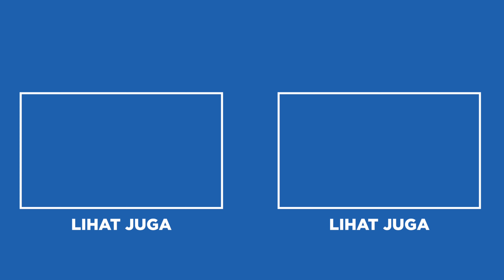IKAN KOI COCOK DIGABUNG SAMA SIAPA? INI 7 TANKMATE BUAT IKAN KOI DI KOLAM (yang ke-5 boleh dicoba!!)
Jika kamu pecinta ikan hias, pasti tidak asing lagi dong dengan yang namanya ikan Koi. Ikan Koi begitu diminati karena coraknya yang indah apalagi jika berada di kolam. Memang nya ikan apa saja yang cocok digabung dengan ikan Koi? Kamu penasaran? Yuk simak video ini sampai habis yaaa!!